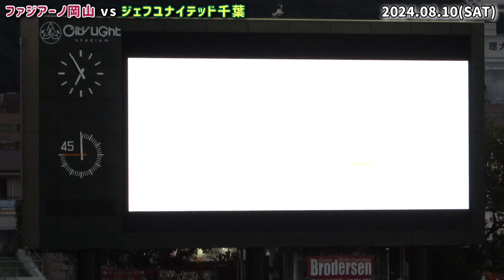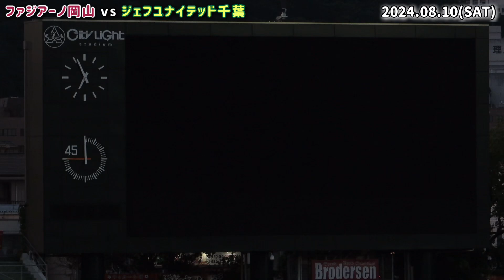【2024 岡山vs千葉】ファジアーノ岡山 メンバー紹介【スタメンver.】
J2第26節 ファジアーノ岡山 / ジェフユナイテッド千葉 / シティライトスタジアム(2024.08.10)
FAGIANO OKAYAMA